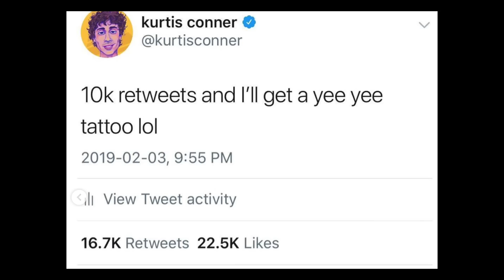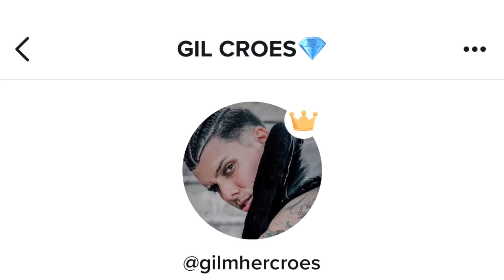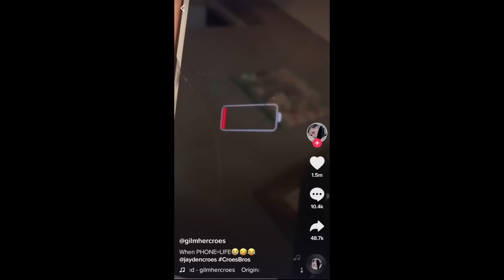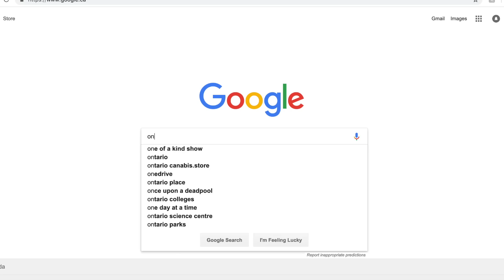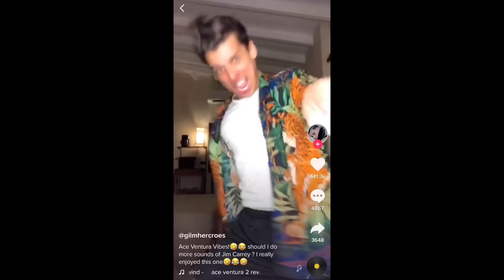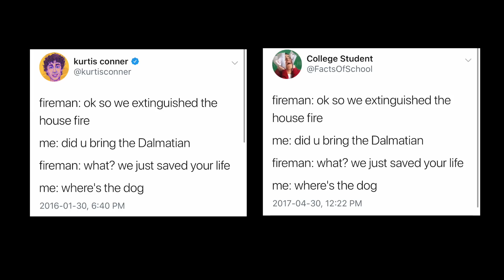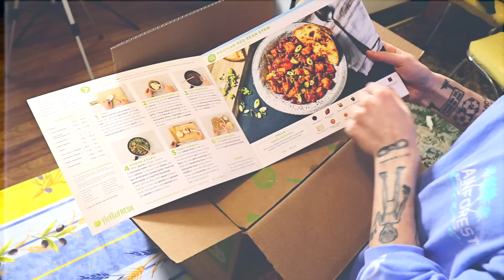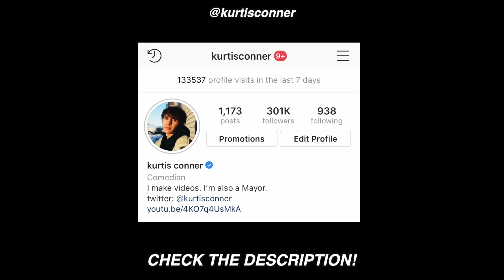Tik Tok's Most Talented Comedians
FOLKS! We're tik-talking about Tik Tok yet again this week. When I was scrolling through the app, I stumbled upon the most talented comedians I've ever seen: Gil & Jayden Croes (CroesBros). Come along for this super fun ride and let's laugh at this top notch content.

1488 Queen Street West
Toronto, Ontario
Canada
M6K 1L0

comment "stinky baby boy" if ur reading this